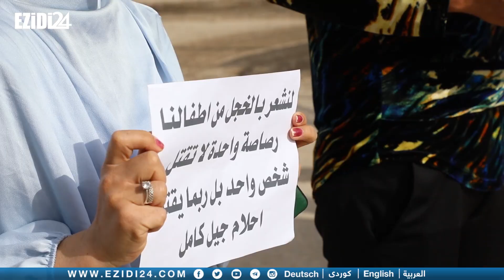لليوم الرابع إستمرار إصرار الشباب في سنجار على ان تخلو المدينة من المظاهر المسلحة